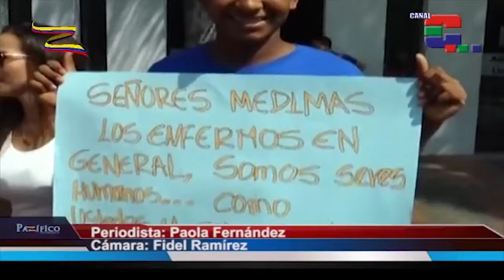Medimás, un Calvario de nunca acabar para los usuarios de esta EPS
Plantones, Enormes filas para autorizaciones, Reclamos de pacientes con cáncer, personas en situación de discapacidad y padres de pequeños con enfermedades huérfanas que reclaman porque no reciben medicamentos, ni tratamientos, ni órdenes médicas son los casos que a diario se denuncian en las oficinas de Medimás en Cali.

Por eso el  senador Jorge Iván Ospina calificó  la atención de Medimás como negligente y  dolorosa para los pacientes y sus familias.

Aseguró que ya se había denunciado que quienes adquirieron la antigua Cafesalud no contaban con la experiencia ni las herramientas para atender a los cinco millones de pacientes de esta EPS.

Por su parte, el senador Edinson Delgado dijo que hay un problema estructural en el sistema de salud en Colombia que debe ser modificado.

Por eso solicitó que se investigue a la Superintendencia de Salud y la intervención urgente de la Fiscalía General de la Nación para se investigue a Medimás. Entre tanto, en el Congreso de la República se debate el Proyecto de Ley 072 de 2017 para redefinir el sistema general de seguridad social y salud en Colombia.